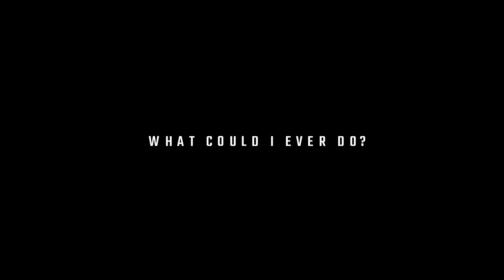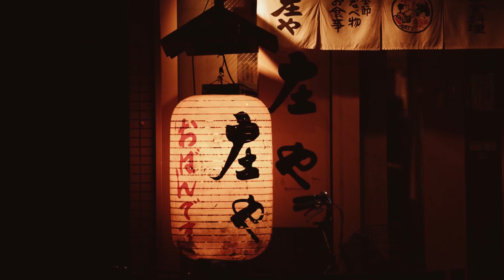GoCorps - Find Your Place in God's Global Work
The world needs a new kind of missionary.   And 20-somethings are uniquely positioned to fill the gap.  GoCorps places Christian recent grads globally for two years of impactful gospel service in ways that they can invest their skills and passions and gain global experience.